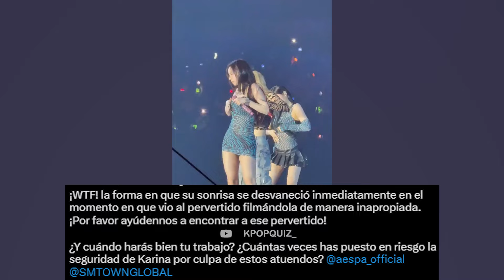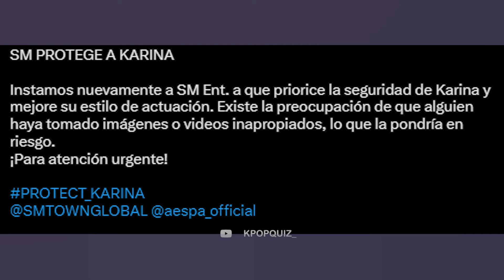KARINA DE AESPA FUE FILMADA DE MANERA INAPROPIADA POR “FAN” + PROVOCA INDIGNACION POR VESTUARIO